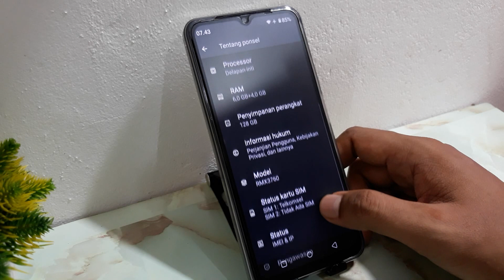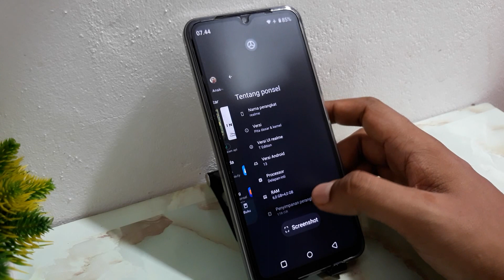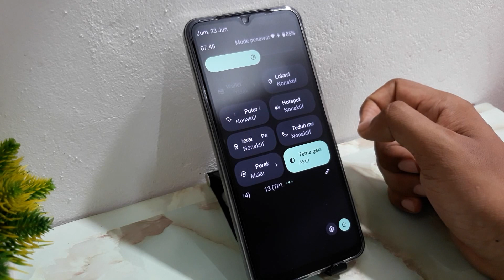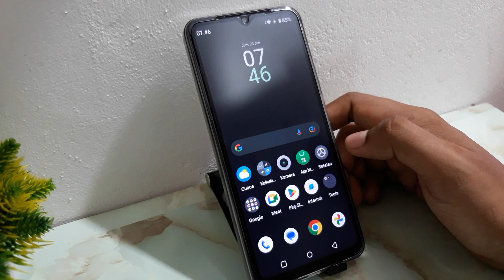Cara Mengatasi realme C51 Cepat Panas